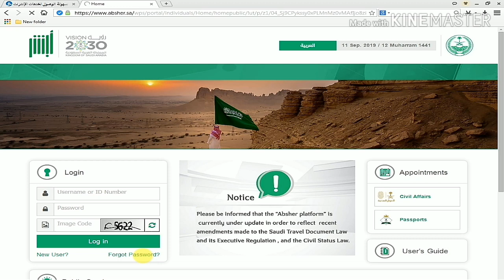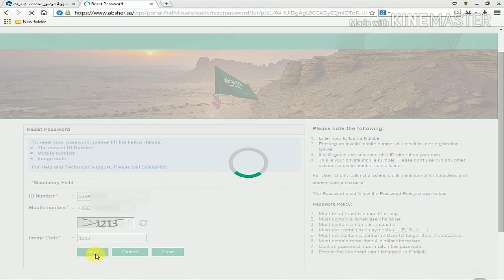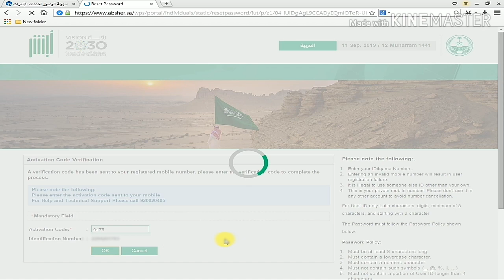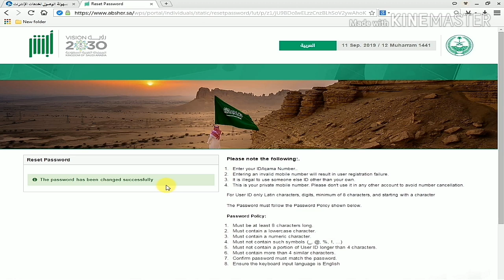How To Recovery username Absher Account or Change your forgot Password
About This Video is Absher account Recovry username or rest forgot password ..
-Aslam o alekum dosto is video men aapko bataonga ke aap apne absher account ka username agar bhool gai ho to usko kese recover karenge or bhola huwa password ko kese Rest karenge  ..
Absher Recovery Username
Absher Recovery Password
Absher Forget Username
Absher Forget Password